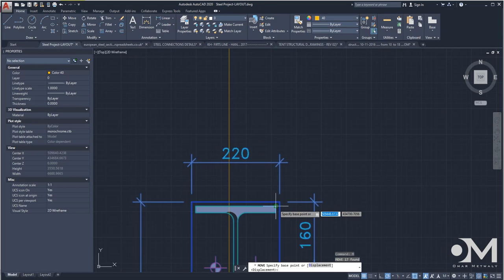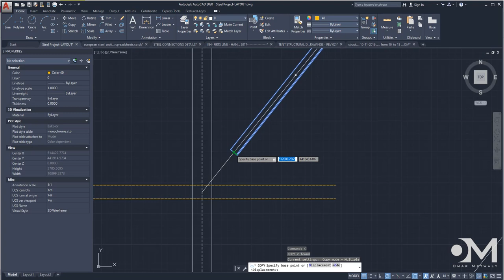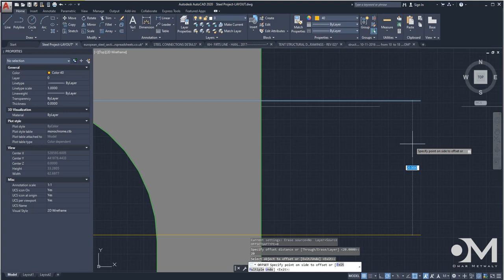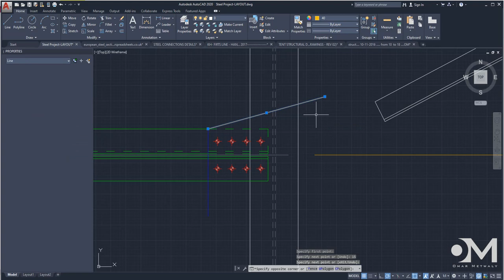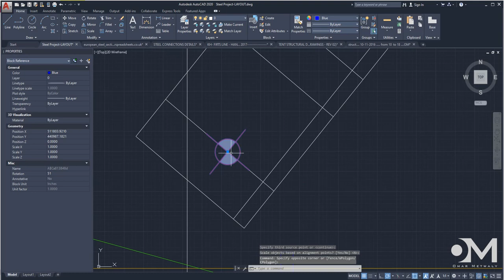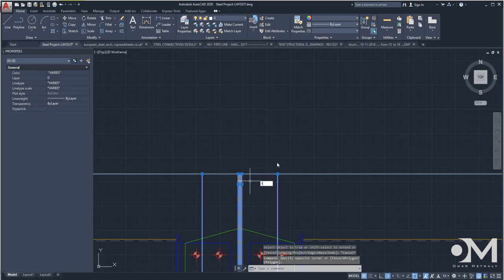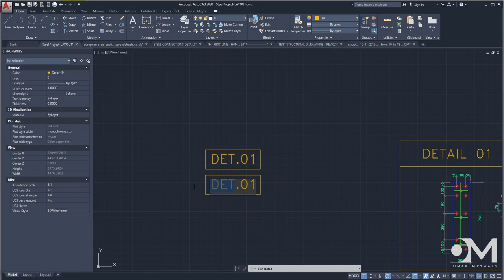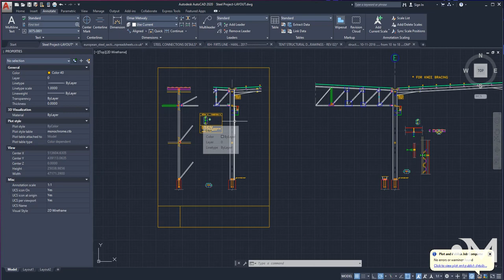Steel Project: 10- Detailing part 4 ( Main system column Side-view )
in this video we discuss : how to draw Side view of main system column

Previous video we discussed :  how to draw knee bracing with rafter , crane girder details and it's connections to main system columns